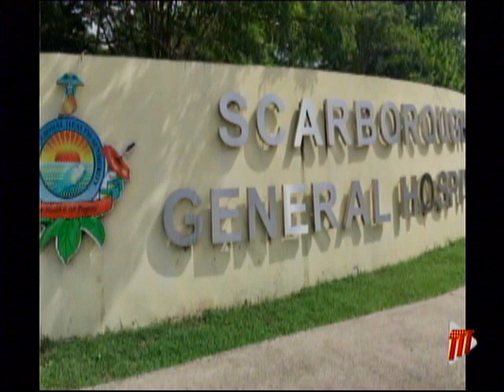Another COVID-19 Related Death In Tobago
Tobago has recorded an additional COVID-19 related death.